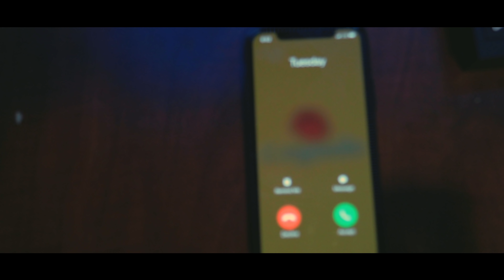LongLiveMosi - Ain't Mine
LongLiveMosi - Long Live, Vol. 1

Shot By: QE_LIVSIMPL

Prod by: @JOELONTHETRACK

Follow Joel the Unicorn!

Follow Sad Art Collective!